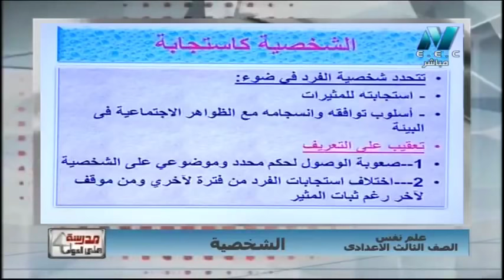علم نفس واجتماع الصف الثالث الثانوى 2019 - الحلقة 25 - الشخصية